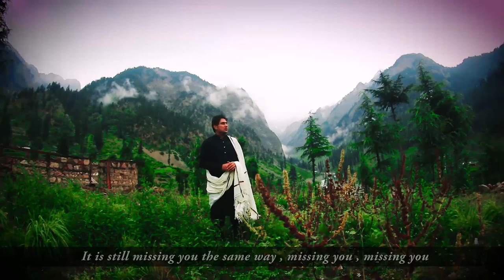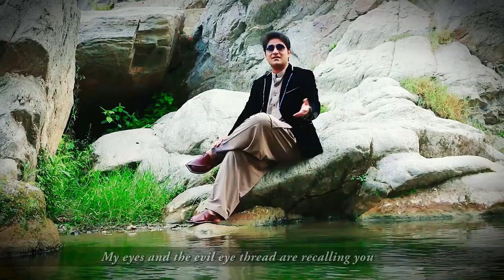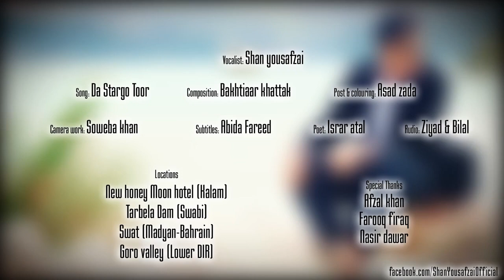Da stergo Toor Ghazal By shan Yousafzai Pashto New Song 2021